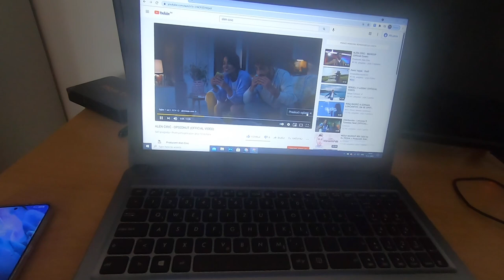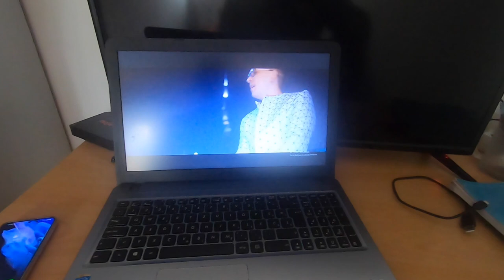Nova pjesma Alen Ciric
Pjesma grmi💪💪